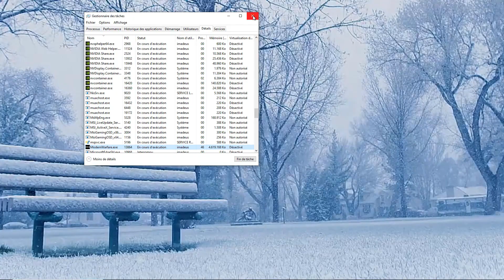[FIX] COD : MODERN WARFARE - SATURATION CPU 100% - LAG - FREEZE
Petite vidéo qui va tenter de corriger le problème de la saturation du CPU à 100% sous le jeu COD : Modern Warfare. Cela touche principalement les processeurs 4 coeurs. Cette saturation provoque des freezes, des lags, de la latence, même si vous disposez d'une carte graphique correcte.

N'oubliez pas de sauvegarder vos paramètres si vous modifiez des données dans les options graphiques.

Si le jeu provoque toujours des lags, freeze, ... veuillez à diminuer la qualité des graphismes jusqu'à obtenir un bon paramétrage au niveau des FPS.